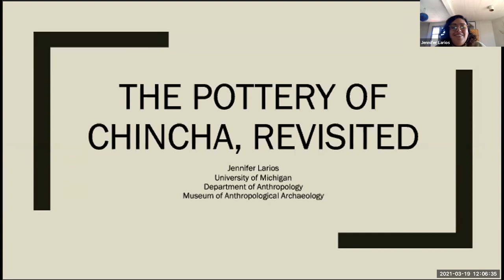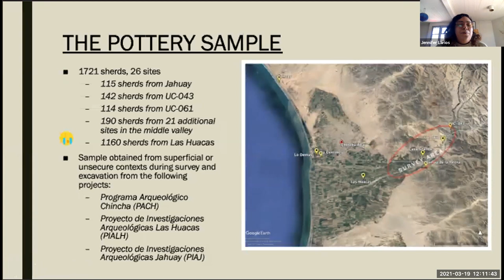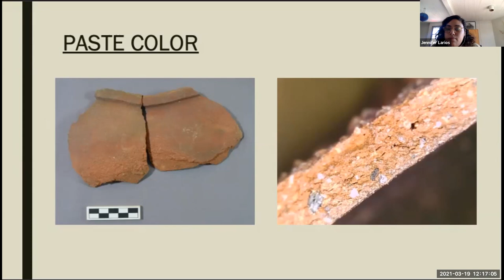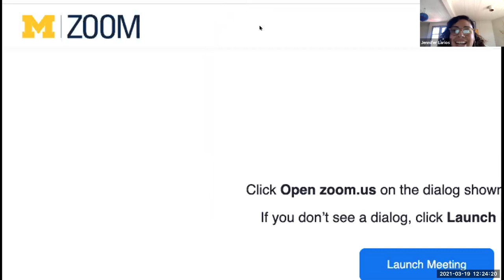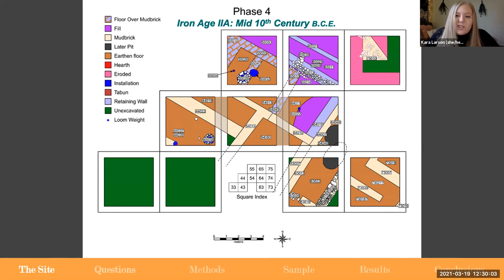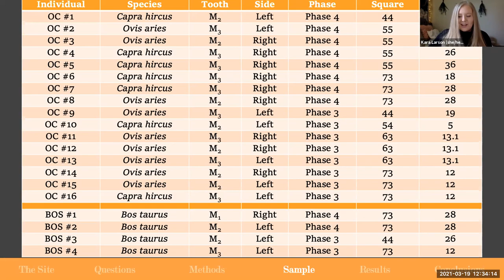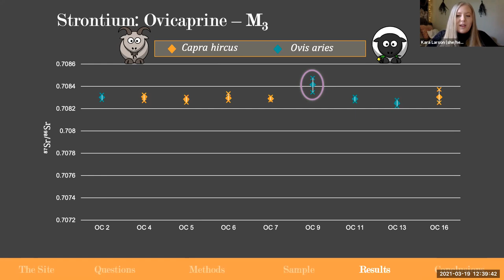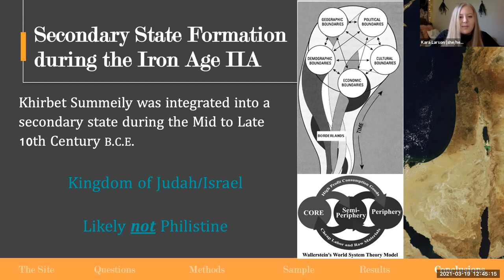Jennifer Larios and Kara Larson, U-M Museum of Anthropological Archaeology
Jennifer Larios: The Pottery of Chincha, Revisited
The Chincha Valley, Peru is most often cited as one of the few places that greatly benefited from Inca imperial expansion through alliance. The Chincha Valley is also known as being one of the points of study in Dorothy Menzel's seminal analysis on the pottery of the south coast of Peru. While Menzel's research was the first of its kind, very few attempts have been made to conduct an intensive study on the pottery of Chincha in order to obtain insights into the socioeconomic and political organization of the area. Thus, the purpose of this talk is to employ a much larger and diverse pottery sample in order to understand the nature of production, distribution, and exchange of pottery in the Chincha Valley.

Kara Larson: Rising Complexity on the Frontier:
Isotopic Evidence of Administration at Iron Age Khirbet Summeily, Israel
Khirbet Summeily is an Iron Age II site located northwest of Tell el-Hesi in Southern Israel. Excavations have revealed a large, singular structure with an adjoining ritual space dated to the Iron Age IIA (ca. 1000-870 bce). Recent interpretations suggest the site was integrated into a regional economic and political system and functioned as a potential administrative outpost based on the material culture and architecture recovered from the Iron Age IIA layers. This talk presents the carbon, oxygen, and strontium isotopic analyses of intra-tooth samples from ovicaprine and cattle remains to test herd management strategies in connection to administrative provisioning activities. The animal remains are used as proxies to identify political and economic ties through shared foodways and herd management patterns. Results suggest that the animals recovered at Khirbet Summeily were raised in local and non-local locations with differential diet and management patterns. This supports the hypothesis from other cultural material finds that Khirbet Summeily acted as an administrative outpost in the region. This is the first isotopic evidence indicating an administrative outpost in the Greater Hesi region and provides evidence for reforming political complexity during the Iron Age IIA.